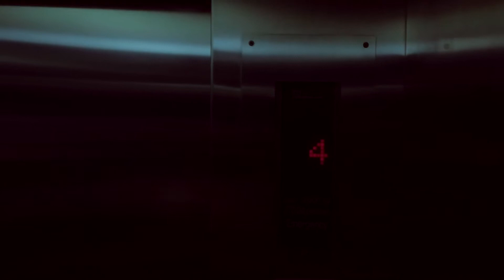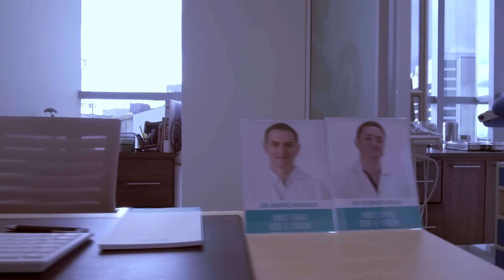InSer presente en Manizales con los Doctores Andrés Naranjo y Rodrigo Henao